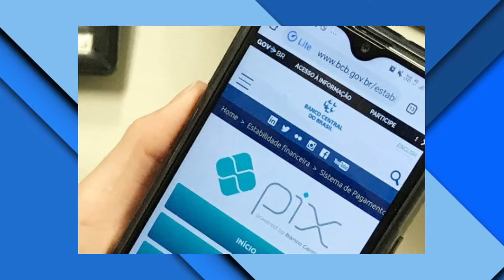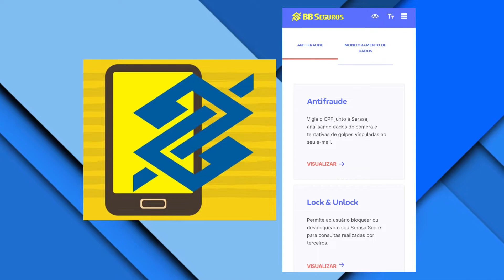Banco do Brasil seguro de itens Pessoais | Cobertura para celulares, Tablets e +